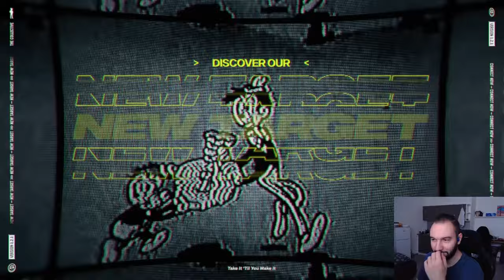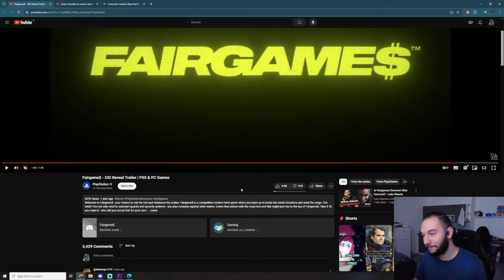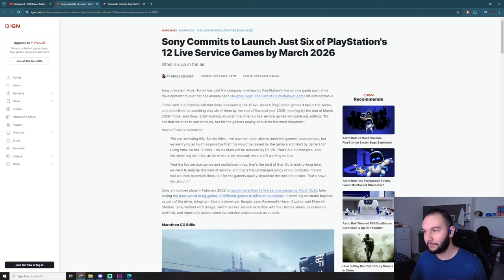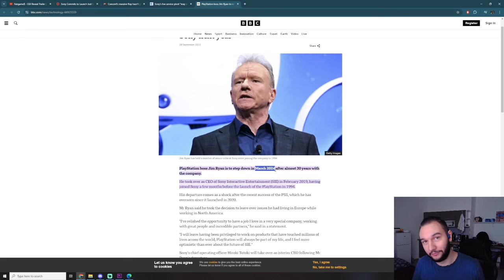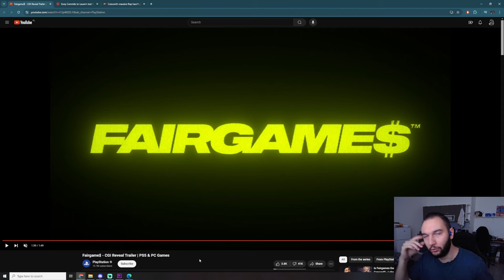Czy porażka Concord nauczy czegokolwiek Sony? | Fairgame$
Kolosalna porażka Concord odbiła się w świecie gier wideo głośnym echem. Była to największa wtopa PlayStation i Sony jaką widziała branża. Z następną grą od Sony, Fairgame$ prawdopodobnie będzie identycznie, szczególnie, że trailer skupia się na przekazie społecznym bardziej niż na grze.

Na kanale znajdziecie też zapisy z transmisji z takich gier jak: Lies of P, Cyberpunk 2077: Phantom Liberty, Gothic, Gothic 2: Noc Kruka, Kroniki Myrtany: Archolos, Cienie Przeszłości, Baldur's Gate 3, Elden Ring: Shadow of the Erdtree, Risen, Kingdom Come: Deliverance i Black Myth: Wukong.